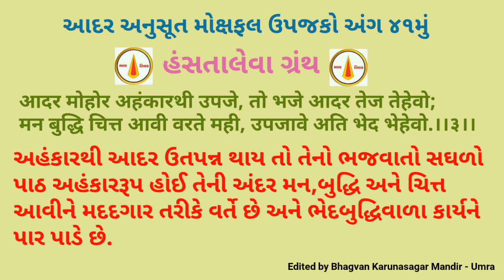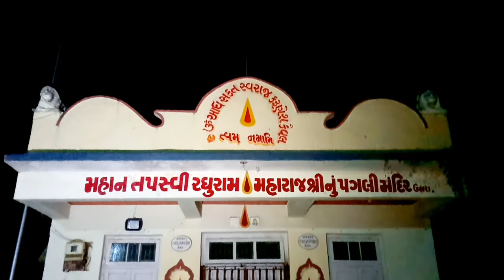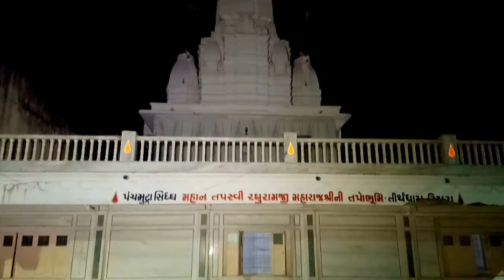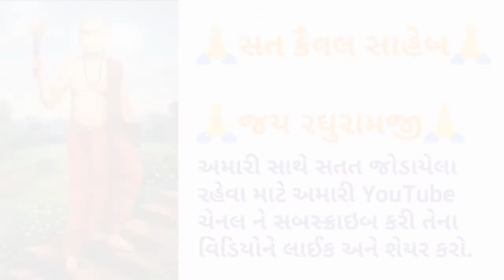પ્રભાતફેરી : ૧૫ નવેમ્બર ૨૦૧૭